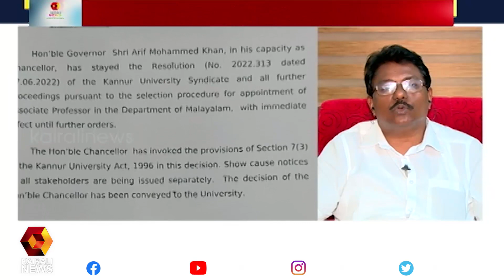​ഗവർണറെ നിയമം പഠിപ്പിച്ച പാരമ്പര്യം നമ്മുടെ നാടിനുണ്ട് : കെ അനിൽകുമാർ | Enforcement Directorate